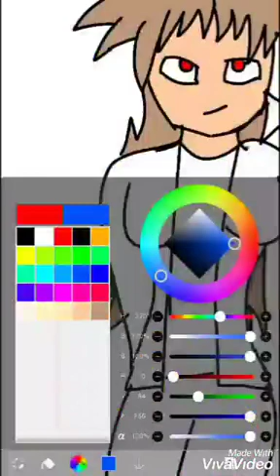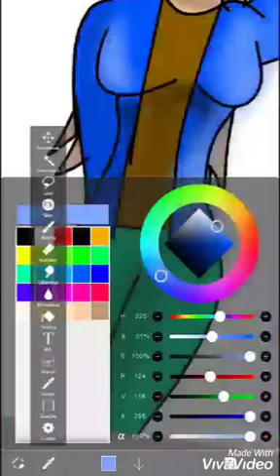dibujando a darkia |dibujando feo #3